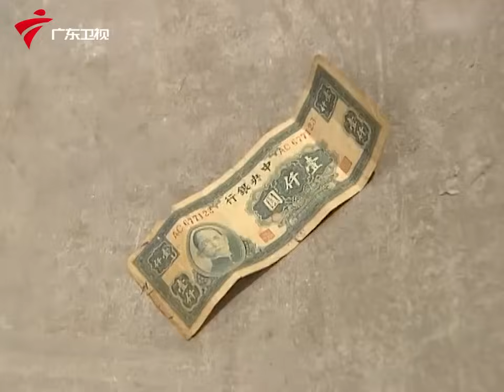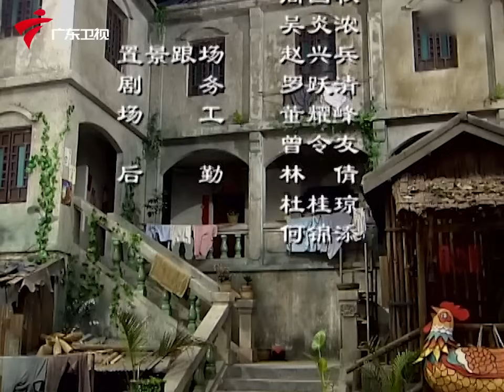【精编加长版】七十二家房客 第1季 第17集